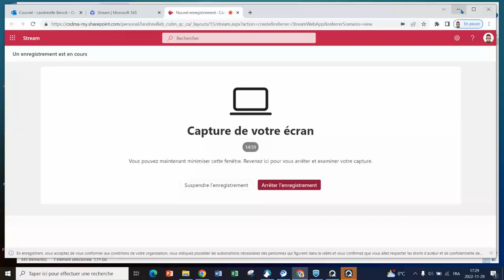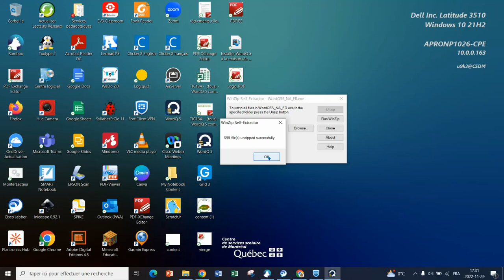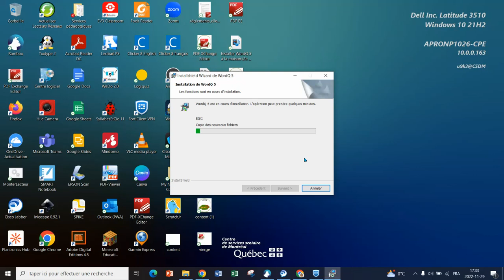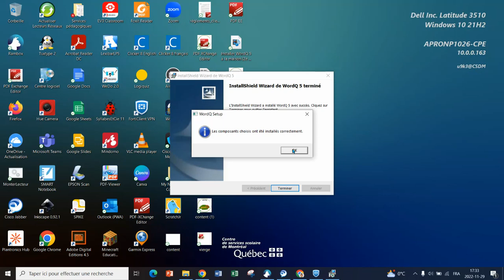2e partie installation de WordQ 5 à la maison (2 de 3)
2e partie de l'installation du logiciel WordQ 5 à la maison pour les élèves du CSSDM. 1er décembre 2022.